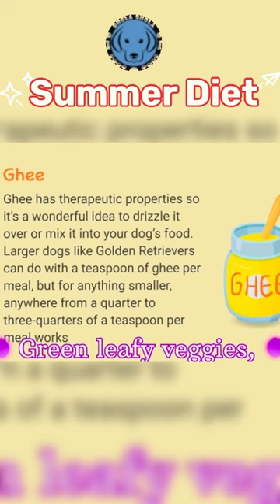Summer Food for Dogs & Puppies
Mixed Vegetable Soup – A simple, wholesome meal made with steamed and mashed summer vegetables, like, bottlegourd, potatoes, beetroots, and spinach is very nourishing. Pumpkin – Cook some fresh pumpkin without oil and spices/seasoning and serve it to the pet. It can also be offered in a plain pureed form.

Duck, rabbit, minnows, cod and whitefish are the most cooling proteins. Dogs with hot energies are often easily excitable or anxious and cooling foods can also have a calming effect. Neutral Proteins balance both warm and cold and are a great option for most dogs.